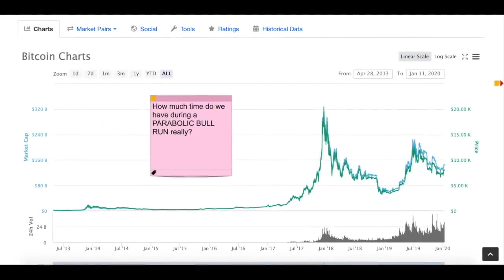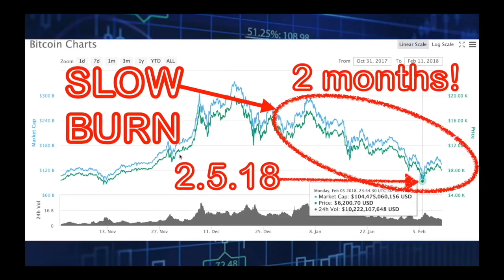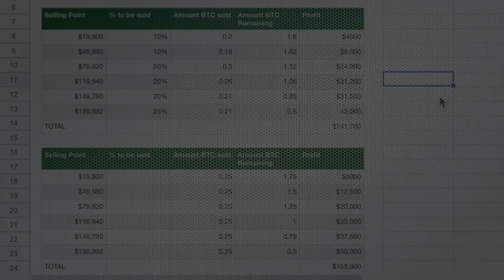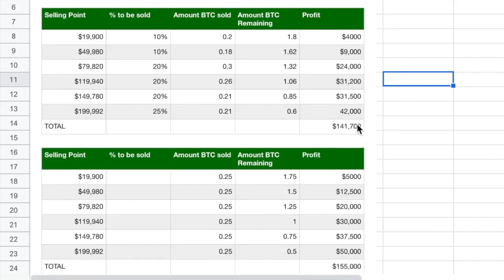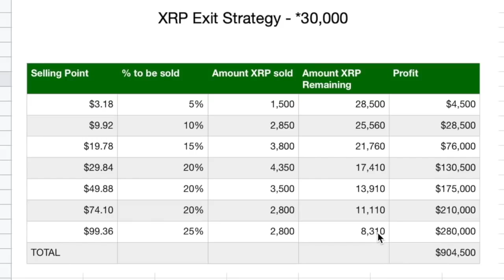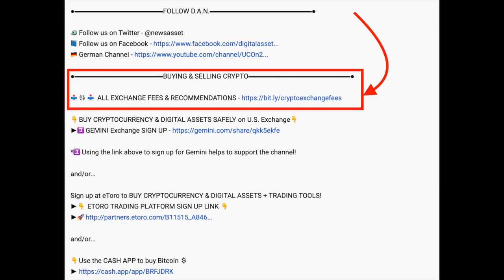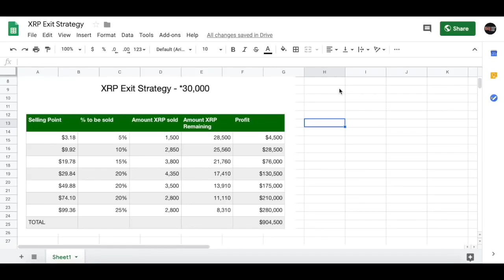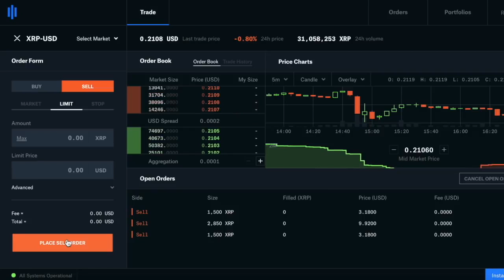2020/2021 BULL RUN EXIT STRATEGY: 3 Things You MUST HAVE SET (UPDATED 8/5/2020) BTC Price Prediction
►Playlist 1: The Bull Run Basics. There are 3 factors when the bull run hits and it's better to do these things NOW then wait until the last minute and you get left REKT and angry (take it from my experience)

1. Uncover the exact amount of TIME you'll have for the parabolic Bull Run
2. Recognize and Control Psychological factors that will cause you to get REKT and leave you holding BAGS of De-Valued Assets!
3. Have an Exit Strategy + LIMIT orders!
4. Make SURE you have adequate ON & OFF RAMPS!!!

●▬▬▬▬▬▬▬▬▬▬▬CRYPTO ESSENTIALS▬▬▬▬▬▬▬▬▬▬▬▬▬▬▬▬▬●

●▬▬▬▬▬▬▬▬▬▬▬TIPS & THANKS▬▬▬▬▬▬▬▬▬▬▬▬▬▬▬▬▬●

●▬▬▬▬▬▬▬▬▬▬▬▬▬FOLLOW D.A.N.▬▬▬▬▬▬▬▬▬▬▬▬▬▬▬●

and/or...

●▬▬▬▬▬▬▬▬▬▬▬▬▬▬AUDIO TRACKS▬▬▬▬▬▬▬▬▬▬▬▬▬▬●

●▬▬▬▬▬▬▬▬▬▬▬▬▬▬VIDEO TOOLS▬▬▬▬▬▬▬▬▬▬▬▬▬▬●

●▬▬▬▬▬▬▬▬▬▬▬▬▬EXIT STRATEGIES▬▬▬▬▬▬▬▬▬▬▬▬▬▬▬●

●▬▬▬▬▬▬▬▬▬▬▬▬RECOMMENDATIONS▬▬▬▬▬▬▬▬▬▬▬▬▬▬▬▬●